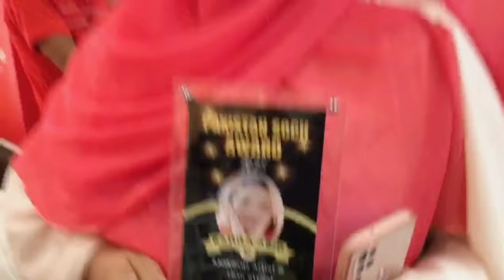Shocking Beauty Parlour Performance at Pakistan Soch Fashion Awards Show 2023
Incredible 😍 Bridal Model Presentation 😱
Sanober Choti Ki Best Performance Award - Pakistan Soch Awards Fashion Show 2023 - Full Event
Humein Mila Beauty Parlour Best Performance Award - Pakistan Soch Fashion Awards Show 2023 -
|| Bridal Makeup Model Look By Mantasha Beauty Salon ||
Sanober Choti's Bride Model Presentation For Pakistan Awards Fashion Show || KarachiKiiLadki Vlog (Part:2)
Sanober Choti Ki Bride Model Preparation For Fashion Award Show || KarachiKiiLadki Vlog (Part:1)
Link:🖇️👇🏻

🎉 Wrapping Up an Incredible Journey! 🥳 Thank You, YouTube Family! 👋 As we bid adieu to this chapter, we're bursting with gratitude for your unwavering support. From heartwarming moments to thrilling adventures, we've shared it all together. Let's keep spreading positivity and making memories that last a lifetime! 🌟📸